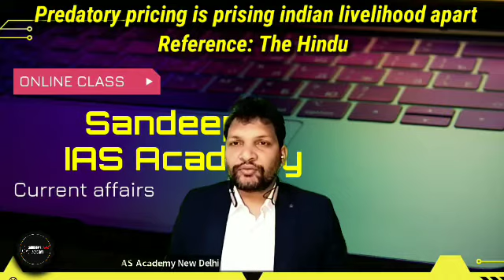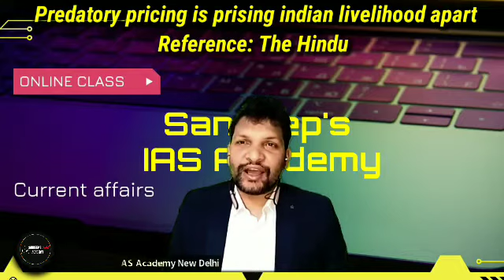Predatory pricing is prising indian livelihood apart. Reference: The Hindu